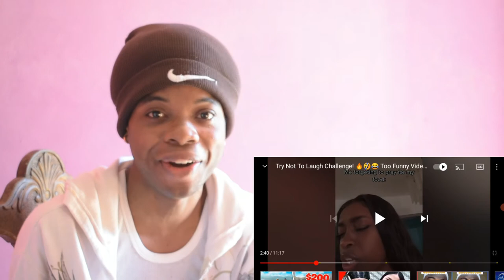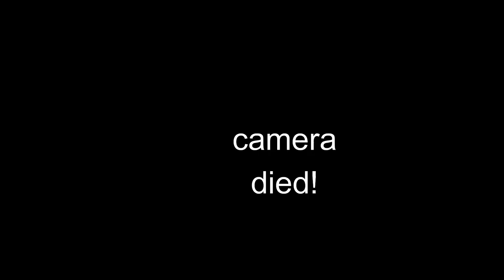Too Funny Videos That Can Break Your Teeth | REACTION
Reacting to Funny Videos That Can Break Your Teeth

?v=KB8VYlyctAM